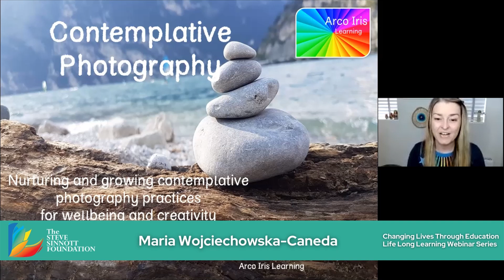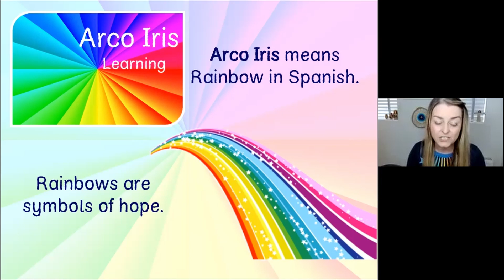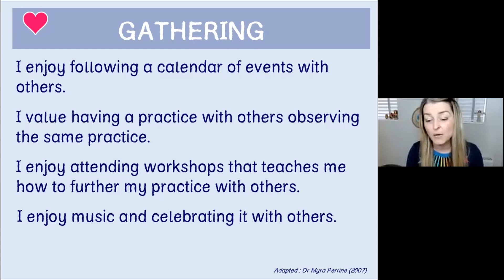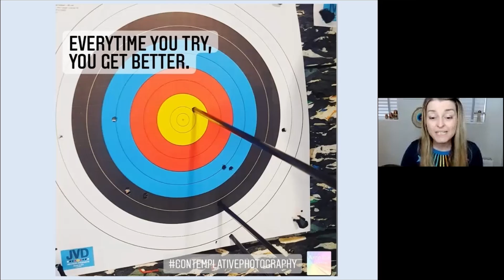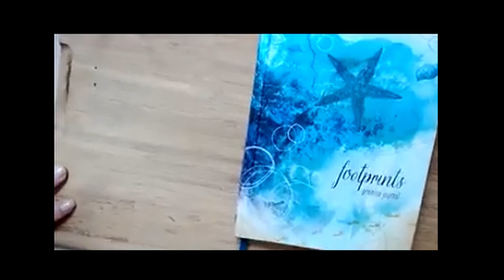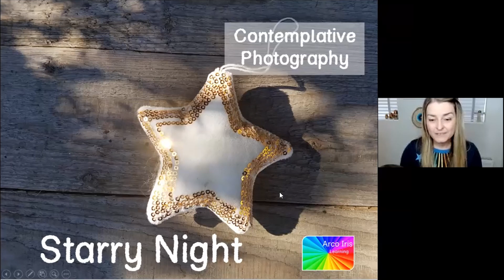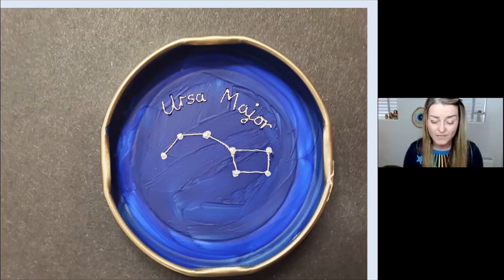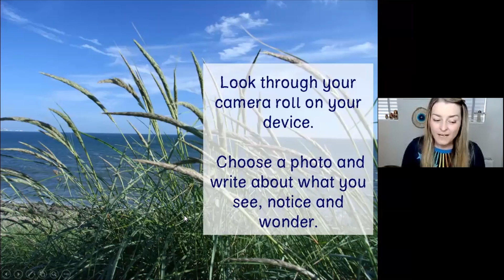Nurturing & Growing contemplative photography practices for Wellbeing - Life Long Learning Webinar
Arco Iris Learning was founded in 2011 by Maria Wojciechowska-Caneda, who has taught in Primary Education for over 20 years. She is the Director and Creative Educator of Arco Iris Learning and is based in South-East London. She leads Creative Photography after-school sessions, Contemplative Photography school-based sessions, CPD for Primary school colleagues, is the author of ‘Encounters with God’ – a resource to support imaginative prayer and contemplative photography. She is also the editor of CreativiTREE – the Arco Iris Learning termly magazine. Maria can deliver sessions in person or online.

Keep your Wednesday evenings free for more of our Life-Long Learning webinars where you can attend and join in the lively discussions too. Please go to our Eventbrite page here to see the next webinars on offer.

Please have a look at the webinars coming up soon on the link below, they are almost always held on a Wednesday evening, so keep your diary free and come and learn something invaluable, whilst helping others around the globe have access to the same opportunities. Thank you.